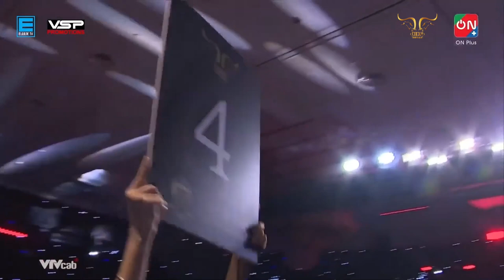(English) Xiao Tao Su vs Junior Raka | WBO GLOBAL PRELUDE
July 15, 2023
The Grand Ho Tram Resort & Casnio